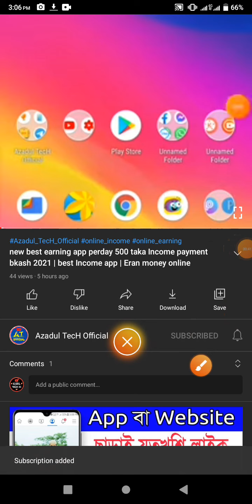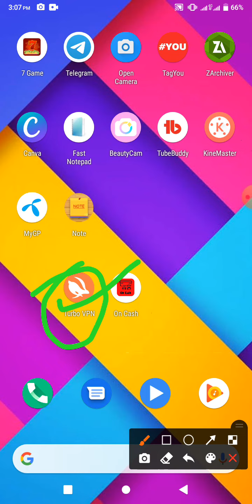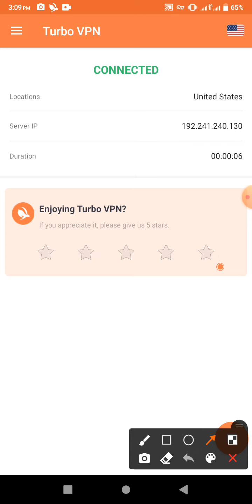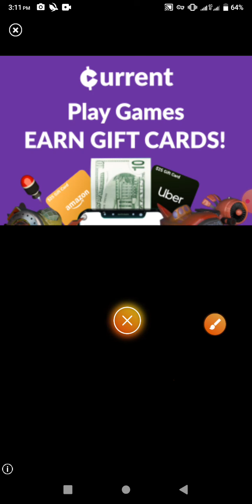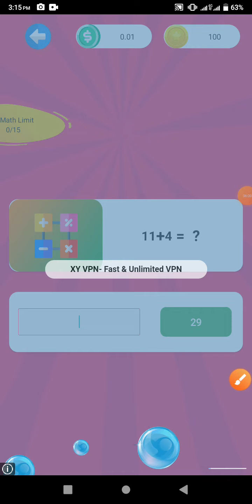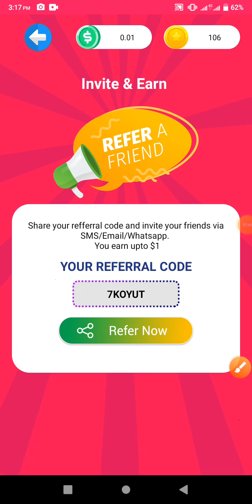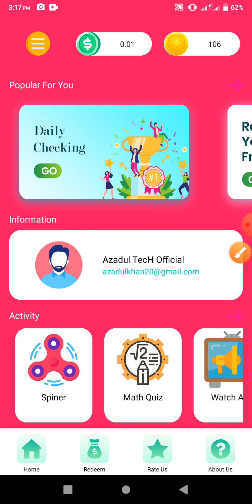Eran $5 perday instant payment bkash 2021 || Best online Income Apps 2021 || online new Income Apps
➡️🔶 Refar Code:1234
📢📲📲 যে কোন আর্রিং অ্যাপ/সাইট/ইউটিউব চ্যালেন প্রোমট করাতে যোগাযোগ ফোন নং:-- 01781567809 (imo)
👉👉 কেউ কল দিবেন না 🙏🙏

➡️📲 Telegram username: @Azadul350